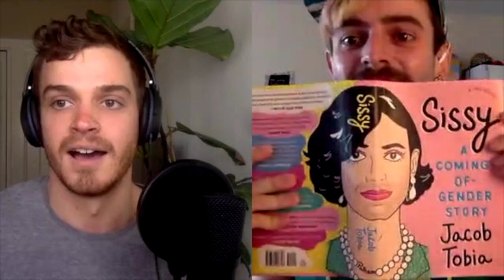Excavating Gender with Jacob Tobia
Eric sits down with Jacob Tobia, the author of the bestselling memoir SISSY: A Coming-of-Gender Story, to discuss how we can peel the layers of gender––and have fun, too.